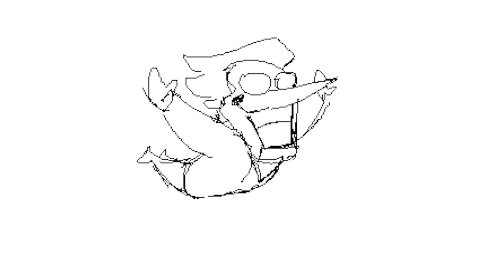Spaminations (Spamton Animations)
A collection of short animation tests featuring everyone's favorite salesman. I posted most of these to my Instagram already, but some are new! Almost all of them are done in Flipnote Studio.

HEY EVERY! by Toby Fox
My Funky Town by Toby Fox